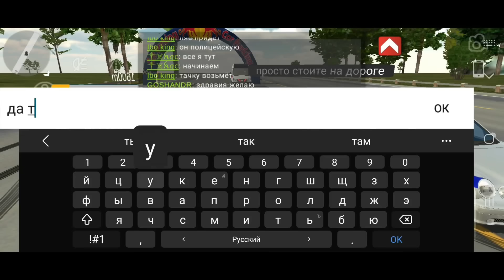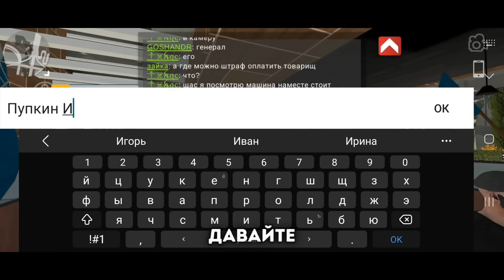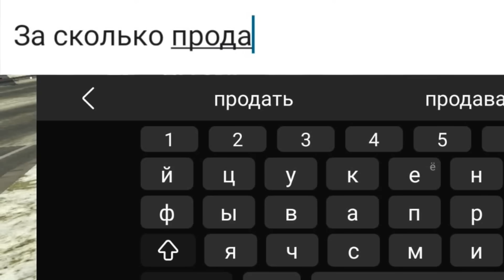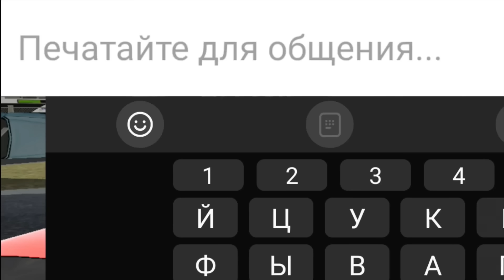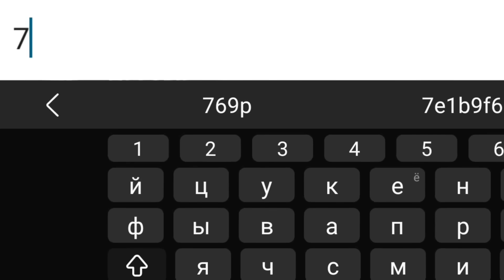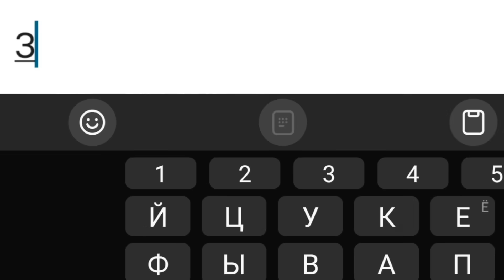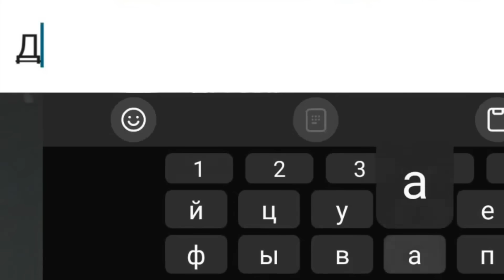ЗАШЁЛ НА РП СЕРВЕР в КАР ПАРКИНГ! в роли опера на ладе